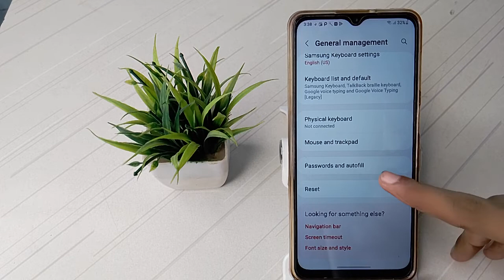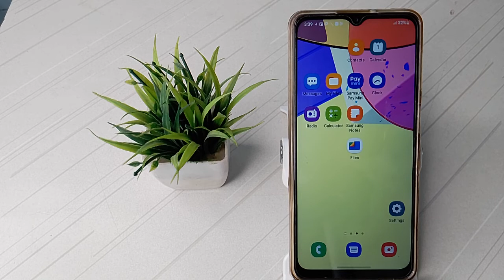how to fix hotspot problem , in samsung galaxy M13 mobile